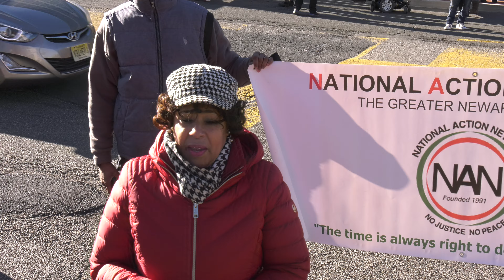(People ) POP Larry Hamm Chairman, MLK March In Newark NJ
Larry Hamm Chairman of POP In Newark NJ MLK March
Larry has held it down in Civil-rights for maybe 50 years or more
Larry was out there  marching way before groups like Black Lives Matter
made their print on America and as many other groups fadeaway into memory POP Larry Hamm Chairman March on he and his group continue
to be a force in Civil-rights we live in a better America because  of people
like Larry Hamm and Salaam Ismiall of Elizabeth NJ Steven Hatcher of Plainfield NJ and Cynthia Harris of NAN   1/15/2023
basa news